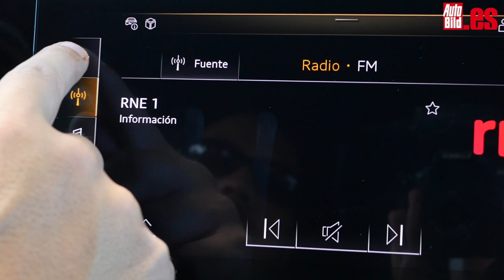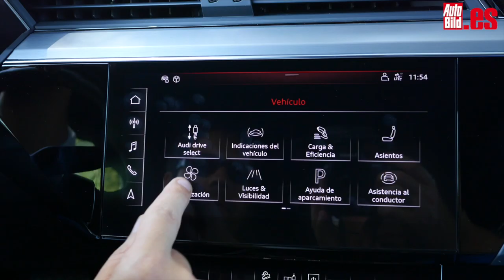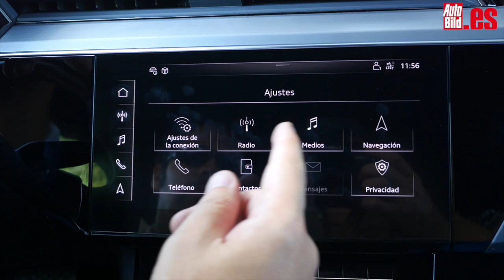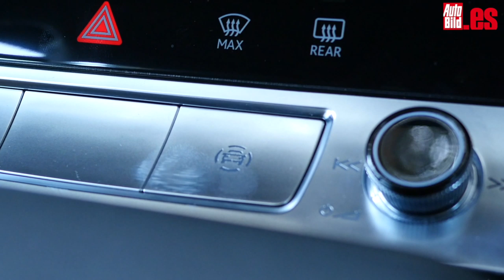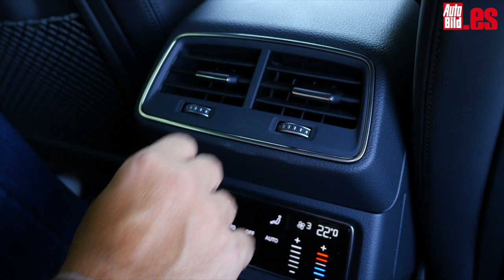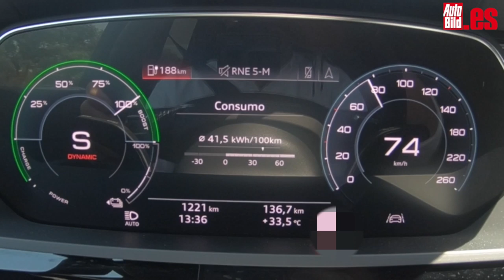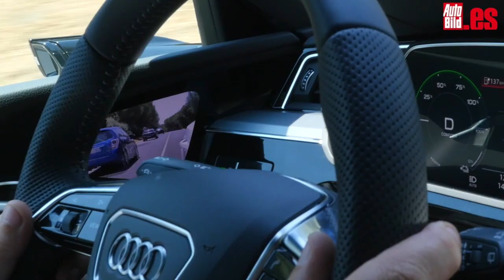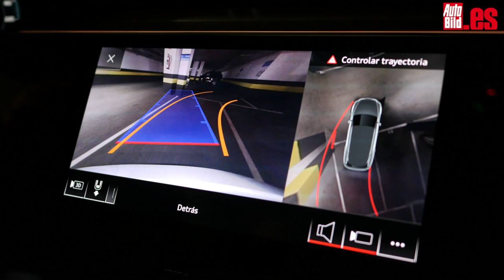Prueba a fondo Audi e tron, el primer SUV eléctrico de Audi / Test / Review en español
Aquí tienes la prueba del Audi e tron a fondo, un SUV 100% eléctrico que nos ha dejado una gran sabor de boca por sus prestaciones y su calidad interior. ¿Recomendamos su compra? Para empezar es caro, lo que ya puede ser un obstáculo (desde 82.440 euros), pero si para ti el presupuesto no es un problema debes saber que tienes que tener un punto de carga rápida cerca de casa o del trabajo, porque uno doméstico no es suficiente para cargar su enorme batería de 95 kWh. Dale al play y disfruta con esta review en español...